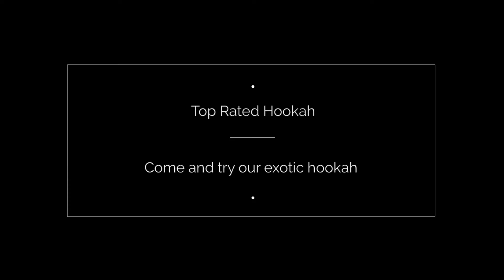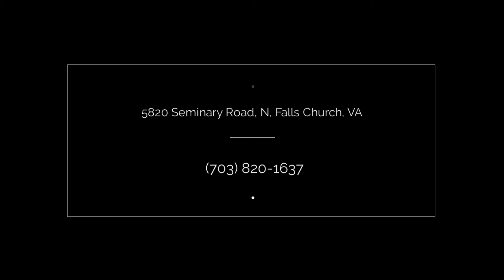Cinco De Mayo $5 hookah @ laze cafe Falls Church VA, Lounge Cafe Bar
Hookah Cafe lounge bar in Falls Church VA, Laze Cafe offering Hookah $5 May 5th. Come join us for a great night this cinco de mayo.
Hookah cafe falls church va, Hookah Arlington va, Hookah Alexandria va,  Hookah Bar falls church va, Shisha lounge falls church va , Shisha bar Arlington va.
Cinco De may hookah party
Cinco De may shisha event

5820 Seminary Road, N, Falls Church, VA 22041